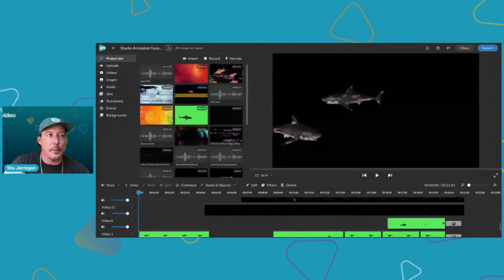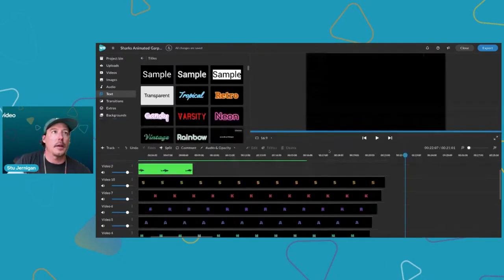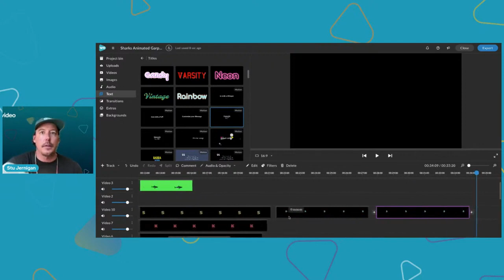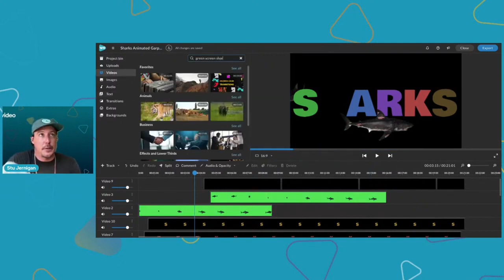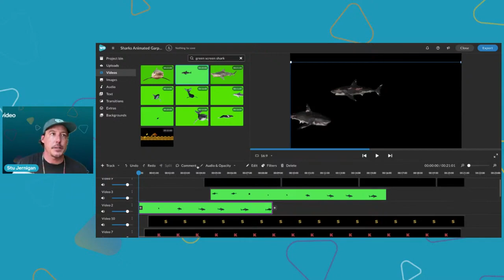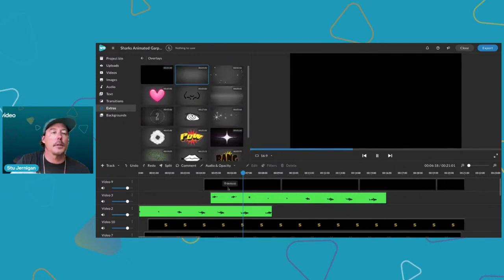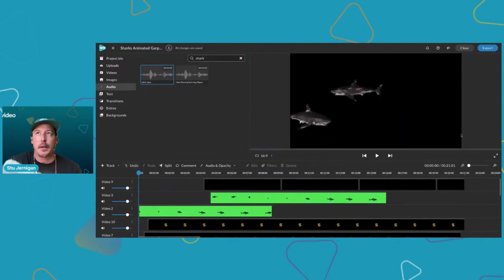How to Create an Animated Graphic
This video shows how I created the animated graphic / digital ad about sharks that is included as an example for our Earth Day Creative Challenge for April, 2024

Note: I got the letters to blink by using the transparency tool